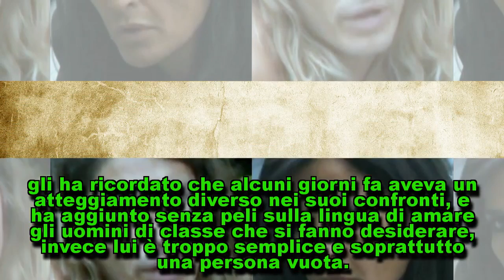Grande Fratello: Aida respinta da Alberto Mezzetti